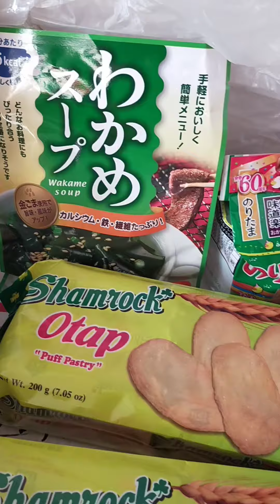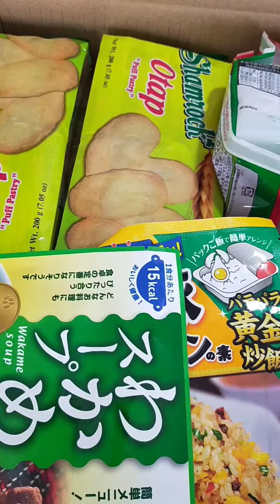Pasalubong para sa aking partner nagpadala ako sa jrs